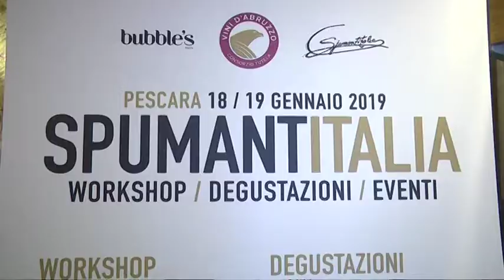Pescara - Due giorni di Spumantitalia